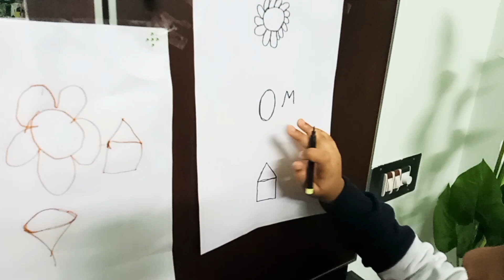Funny Painting Challenge|Drawing challenge for Filzu|Kids special challenge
This is a funny painting/drawing challenge for Filzu..
Do watch the video to know what happened then...!